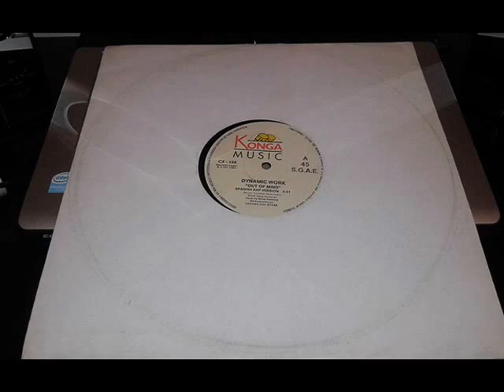DYNAMIC WORK (OUT OF MIND)